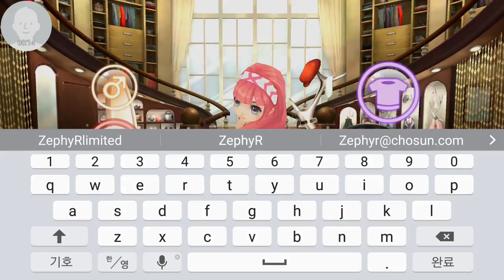모바일SNG 오마이하우스 오프닝 플레이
이펀컴퍼니 신작 모바일 캐주얼 SNG